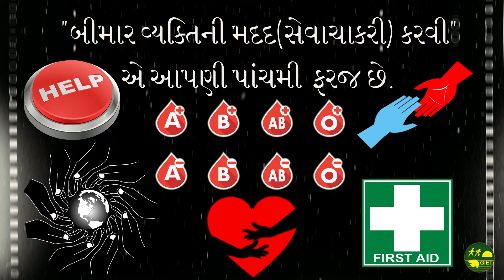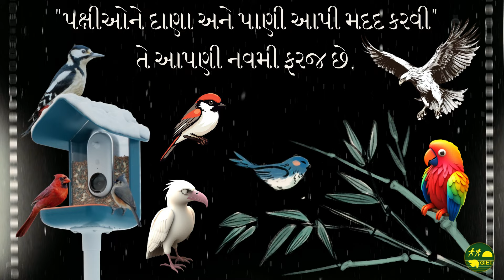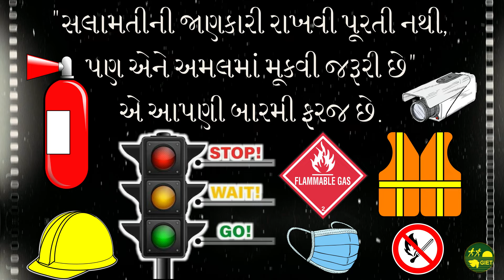આપણી બાર ફરજો : ડ્રામા અંતર્ગત ગ્રીષ્મોત્સવ વિજેતા સન્માન અને રેકોર્ડીંગ GIET Vidyadashan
મિત્રો, ડ્રામા અંતર્ગત ગ્રીષ્મોત્સવ વિજેતા સન્માન અને રેકોર્ડીંગ કરવામાં આવેલ જેમાં બાળકોની સાથે માતા-પિતા પણ જોડાયેલ.
ચાલો નિહાળીએ જીવન ઉપયોગી બાર ફરજો, જે દરેકને જીવન ઉપયોગી થશે.
પહેલી ફરજ - "જયાં ત્યાં ગંદકી ન કરવી અને કચરાનો યોગ્ય નિકાલ કરવો"
બીજી ફરજ - "ટ્રાફિકના નિયમોનું પાલન કરવું અને કરાવવું”
ત્રીજી ફરજ - "વીજળી બચાવો, ભવિષ્ય બચાવો”
ચોથી ફરજ - "પાણીનો નકકામો બગાડ થતો અટકાવવો”
પાંચમી ફરજ - "બીમાર વ્યક્તિની મદદ(સેવાચાકરી) કરવી”
છઠ્ઠી ફરજ - "વડીલોની તથા દિવ્યાંગ વ્યક્તિઓની મદદ કરવી"
સાતમી ફરજ - "મત આપવો એ આપણી પવિત્ર ફરજ છે"
આઠમી ફરજ - "વધુ વૃક્ષ અને છોડ ઉગાડવા તથા તેમનું જતન કરવું”
નવમી ફરજ - "પક્ષીઓને દાણા અને પાણી આપી મદદ કરવી”
દશમી ફરજ - "વ્યસન ન કરવું અને બીજાને પણ ન કરાવવું”
અગિયારમી ફરજ - "પ્લાસ્ટિકનો ઓછો વપરાસ કરવો અને પ્રકૃત્તિને બચાવો"
બારમી ફરજ - "સલામતીની જાણકારી રાખવી પૂરતી નથી, પણ એને અમલમાં મૂકવી જરૂરી છે"
GIET Vidyadashan (વિદ્યાદર્શન)
Gujarat Institute of Educational Technology